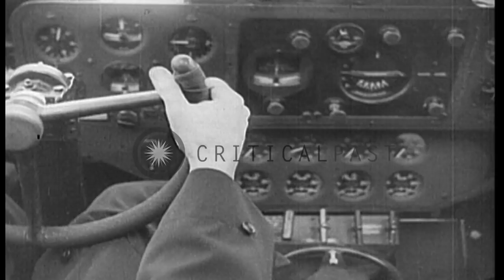The "China Clipper", a huge new Martin M-130 Flying Boat, takes off from Alameda,...HD Stock Footage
The "China Clipper", a huge new Martin M-130 Flying Boat, takes off from Alameda, California.

United States flying boat China Clipper (a Martin M-130 Flying Boat of Pan American Airways) at the beach in Alameda, California. Ceremonies precede the China Clipper's take off from Alameda to Honolulu. The huge craft leaves for the first mail and passenger flight. Captain Musick and his crew. Mail to be loaded in packets. The US flag on the flying boat. Huge crowd at the beach. Plane taxis in water. Aerial view of the land. Pilot seated at the controls in the cockpit. Interior and exterior view of the China Clipper while in flight. Location: Alameda California. Date: November 25, 1935.

57,000+ broadcast-quality historic clips for immediate download.